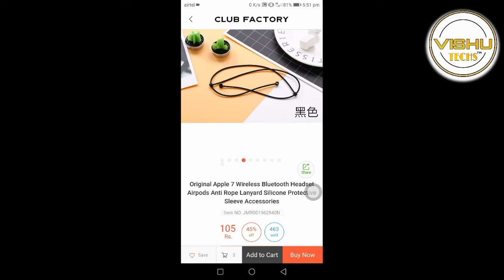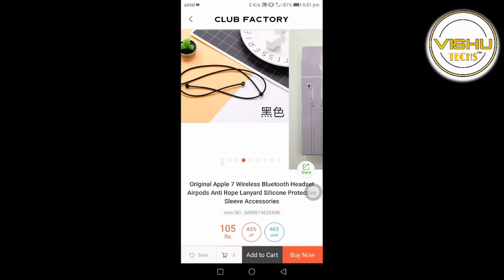[Rs 105] Apple Model Bluetooth Earpiece Just ₹105 | Buy It Now | Hindi/urdu